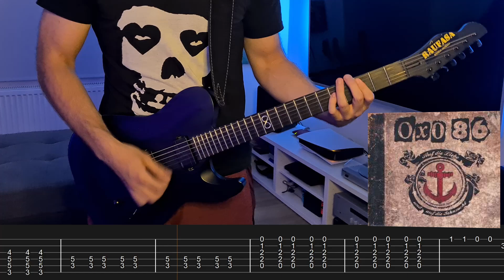Oxo 86 - Auf die Liebe und auf die Sehnsucht (Guitar Cover + Tabs)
Grüß euch !

Heute mal Oxo 86, mit auf die Liebe und auf die Sehnsucht. (2013)

Viel spaß und Stay Punk